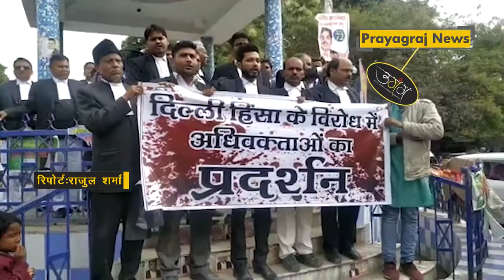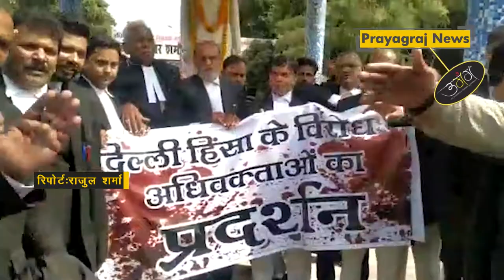दिल्ली मे हुईं आगजनी और उपद्रव के विरोध मे प्रयागराज के वकीलों का प्रदर्शन